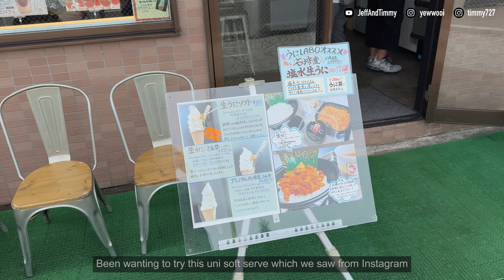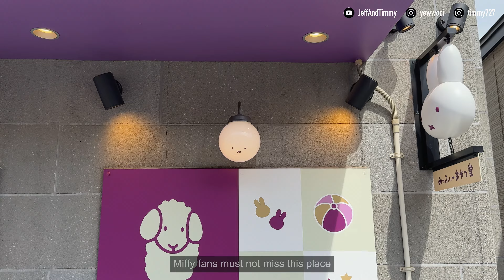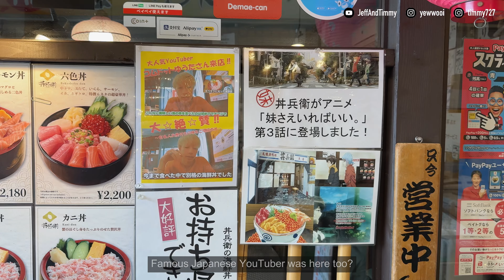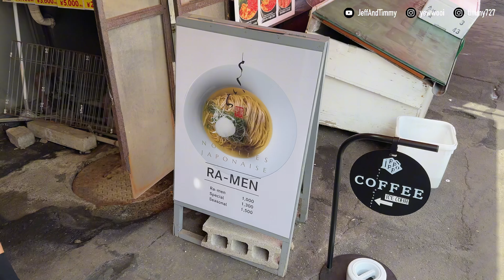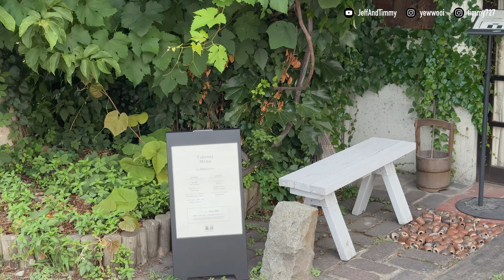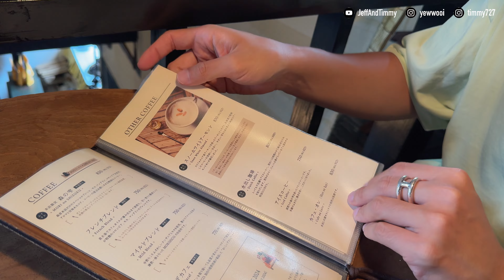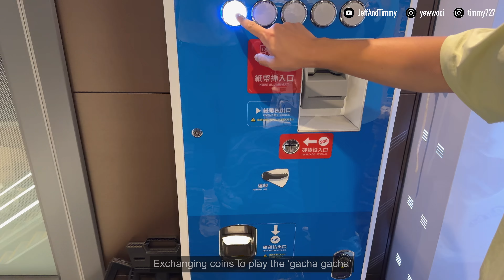6 days in Hokkaido 🇯🇵 北海道 (local food, cute cafes, shopping haul) | part 2 | japan trip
ohaiyo from hokkaido
let us bring you to experience the beautiful summer in hokkaido

0:00 intro
01:18: otaru
01:40 shussemae hiroba
02:23 otaru denuki koji
03:37 otaru canal
04:29 labo hachi
05:48 kamaei factory outlet
07:07 kimaichi glass otaru
07:42 rokkatei otaru canal store
08:59 fromage danish dani letao
09:23 takeda's fried chicken
10:15 moerenuma park
11:26 hokkaido shiki marche
12:14 teshikaga ramen
12:31 sapporo seafood donbe
15:15 tokuichi
16:35 ippo ippo
17:08 makomanai takino cemetery
17:50 morihico coffee
19:40 kinotoya bake
21:44 soul store sapporo odori
22:33 summer fireworks (hanabi)
25:19 parfait, coffee, liquor, sasaki
26:09 yakiniku jingisukan horumon fudo susukino
27:38 baristart coffee
28:31 chiikawa
29:00 sushi saiko
30:30 hokkaido agricultural technical college farmers' market
31:15 amam+
32:17 lumiere et ombre
32:47 ishiya museum
35:46 soup yellow curry
36:54 parfaiteria pal
39:10 sandria
40:07 new chitose airport